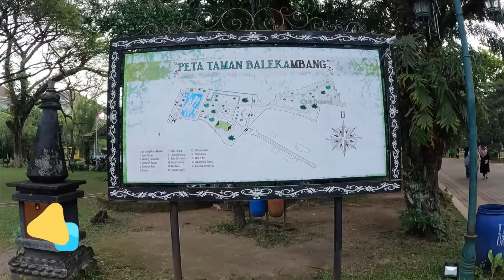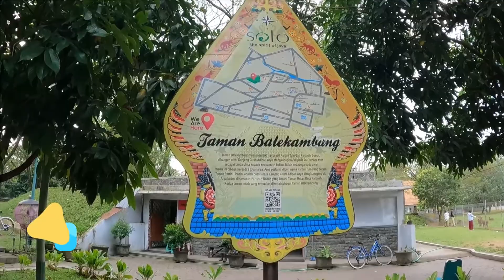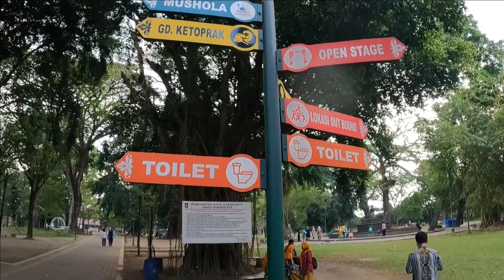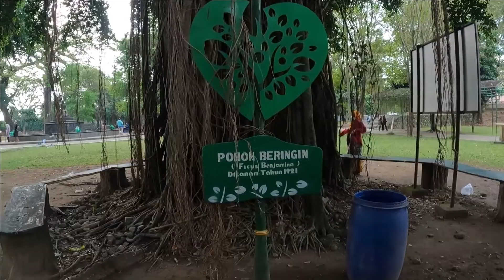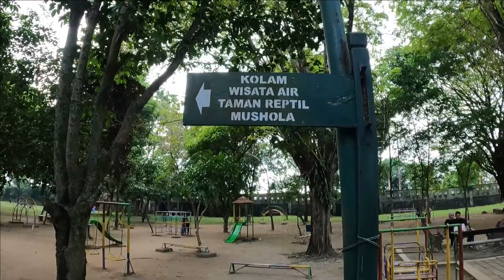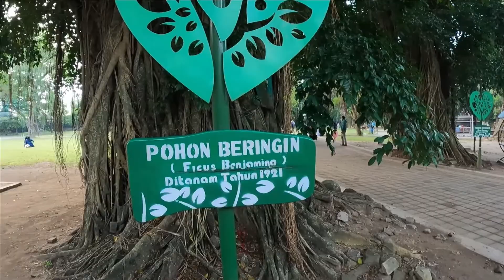Wisata Kota Solo: Berkeliling Hutan Kota Taman Balekambang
TAMAN BALEKAMBANG
Taman Balekambang adalah taman yang dibangun oleh KGPAA Mangkunegara VII untuk kedua putrinya, yaitu GRAy Partini dan GRAy Partinah. Oleh karena itu, dua patung dari putri ini juga diletakkan di dalam taman. Selain itu, taman yang terbagi dua juga diberi nama sesuai dengan nama kedua putri, yaitu Partinah Bosch yang merupakan semacam hutan kota, dan Partini Tuin, yang merupakan kolam air. Taman ini terletak di Jl. Ahmad Yani, Surakarta dengan area seluas 9,8 Ha dan dibuka untuk umum mulai pukul 07.00 sampai pukul 17.00 WIB setiap hari.

SEJARAH TAMAN BALEKAMBANG
Taman balekambang pada awalnya bernama Partini Tuin dan Partinah Bosch yang dibangun oleh KGPAA Mangkunegara VII pada tanggal 26 Oktober 1921. Karena rasa sayang pada kedua putrinya, GRAy Partini Husein Djayaningrat dan GRAy Partinah Sukanta, maka dibuatlah sebuah taman dengan mengabadikan nama keduanya. Taman Balekambang memadukan konsep Eropa dan Jawa.

Taman ini terdiri atas dua area. Area yang pertama dinamakan Partini Tuin atau Taman Air Partini, berfungsi sebagai penampungan air untuk membersihkan kotoran-kotoran yang ada di dalam kota juga digunakan untuk bermain perahu. Area yang kedua bernama Partnah Bosch artinya Hutan Partinah yang ditanami tumbuhan langka seperti kenari, beringin putih, beringin sungsang, dan apel coklat. Fungsi dari taman kota ini adalah sebagai resapan dan paru-paru kota.

Pada mulanya taman ini tidak buka untuk umum pada masa pemerintahan KGPAA Mangkunegara VII, baru pada era KGPAA Mangkunegara VIII Taman Balekambang mulai dibuka untuk umum. Sejak itu mulai diselenggarakan beragam kesenian untuk rakyat seperti ketoprak lesung. Kesenian ini ialah ketoprak yang diiringi dengan alunan musik lesung.

Pada tahun 2008 dilakukan revitalisasi atas Taman Balekambang. Setelah itu Taman Balekambang mulai dimultifungsikan sebagai taman seni & budaya, taman botani, taman edukasi, dan taman rekreasi.